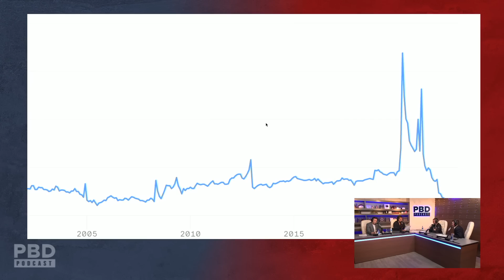"People Are Being Reckless Not Saving Money!" - Reaction To The #2 Lowest Saving Rate EVER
In this short clip, Patrick Bet-David, Tom Ellsworth, Adam Sosnick and Vincent Oshana react to Americans spending most of their earnings.